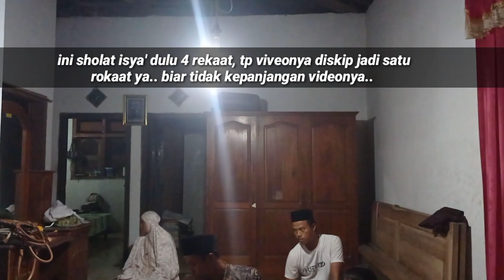solat tarawih dirumah karena hujan deras